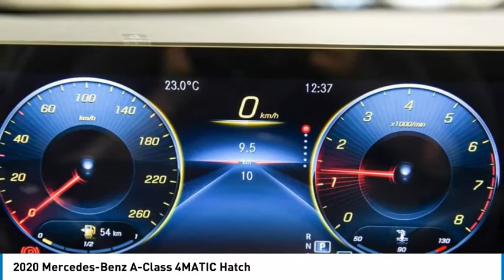2020 Mercedes-Benz A-Class 4MATIC Hatch FOR SALE in Montreal, Qubec O0387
Stop in today for a test drive of this 2020 Mercedes-Benz A-Class

Looking for the right hatchback? Today could be your lucky day. this 2020 Mercedes-Benz A-Class could be yours.